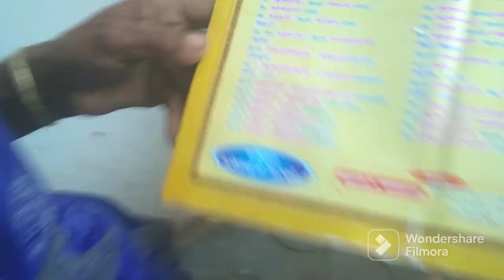Attached borwny dog kollimalai hills